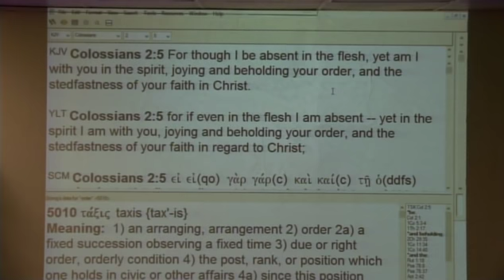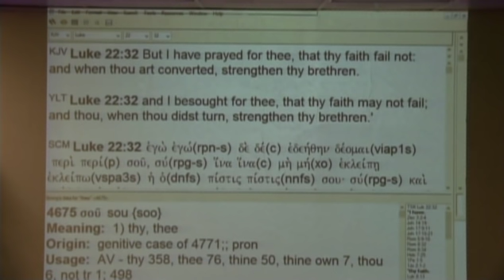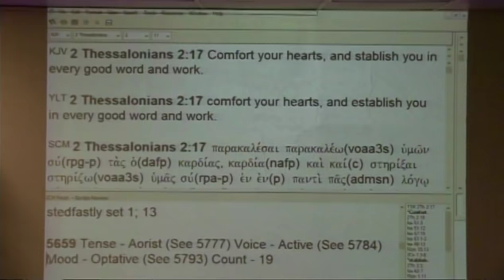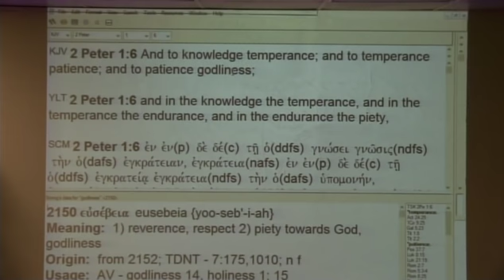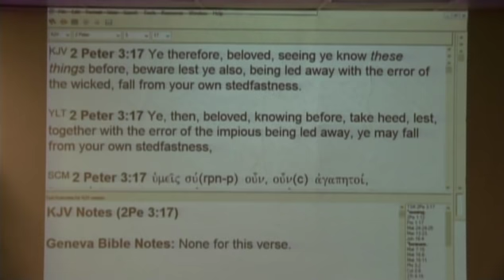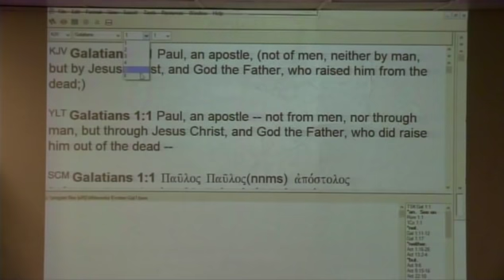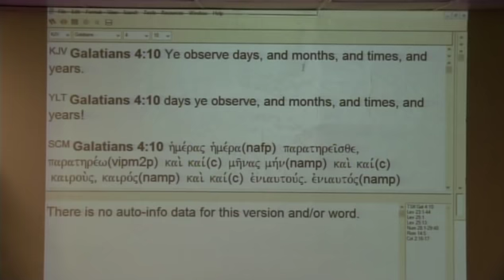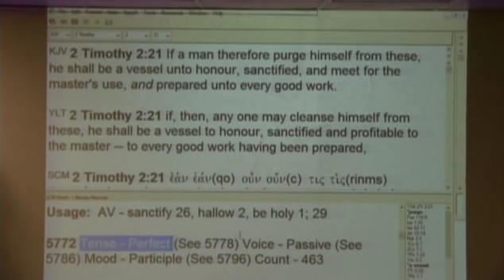#8 Become Perfect, Established, Strengthened, With The Foundation Laid - 1/13/19 PM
In-depth teaching on becoming perfect, established, strengthened, and having the foundation laid in your life.